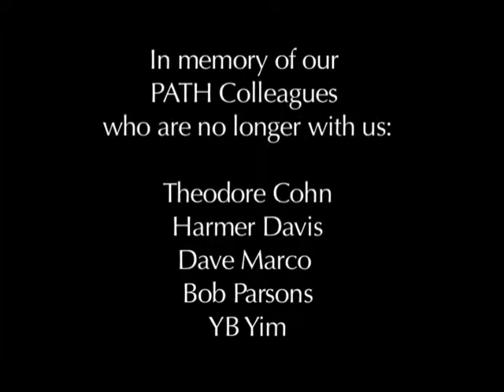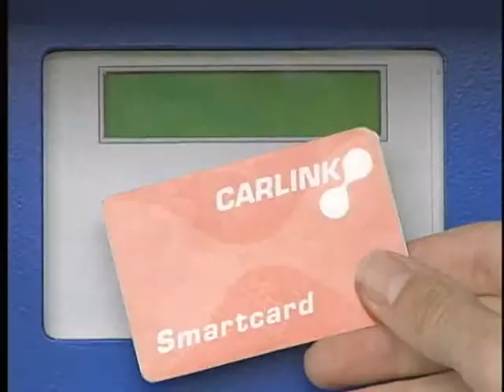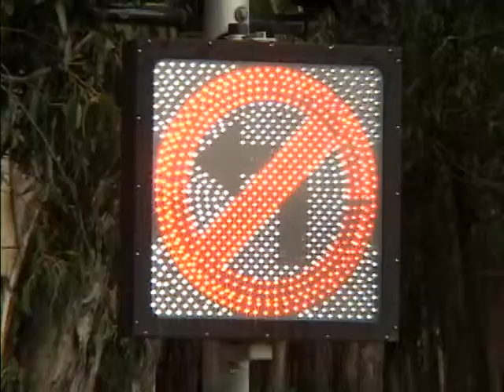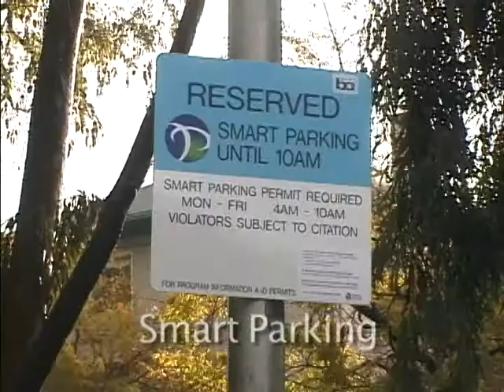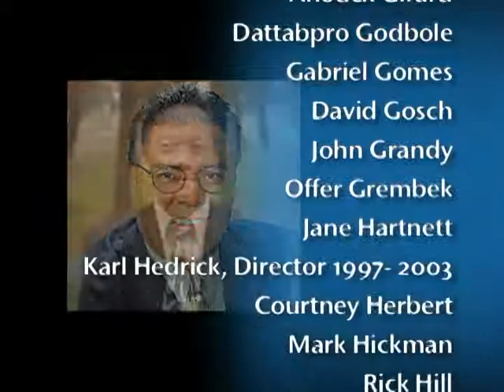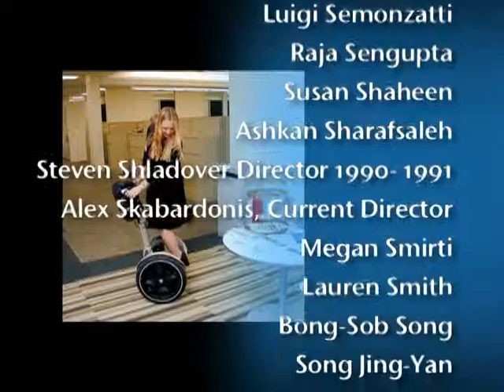PATH's 20th Anniversary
The California PATH Program was founded in 1986, as the first research program in North America focused on the subject now known as Intelligent Transportation Systems (ITS). This video briefly reviews the innovative projects developed at PATH from 1986 to 2006, when the program reached its 20th anniversary.